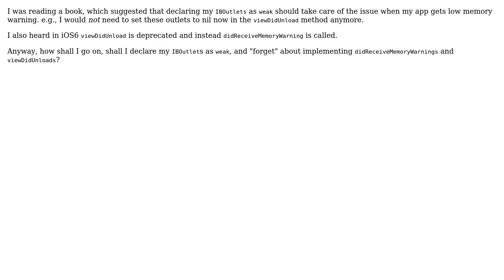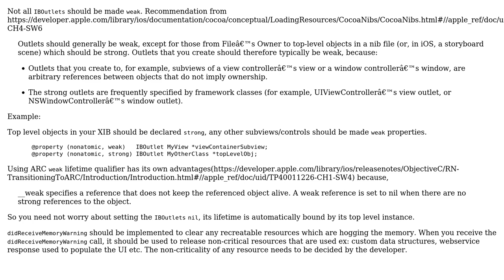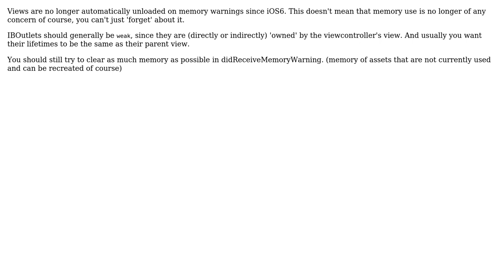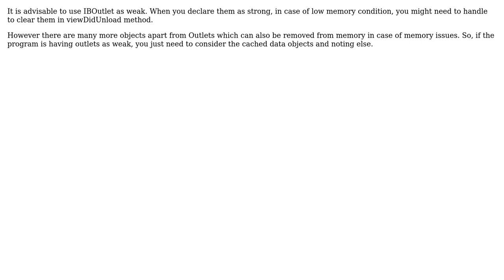didReceiveMemoryWarning, viewDidUnload (4 Solutions!!)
didReceiveMemoryWarning, viewDidUnload